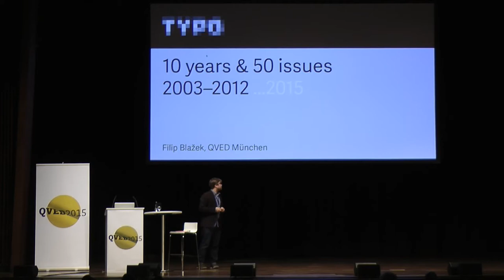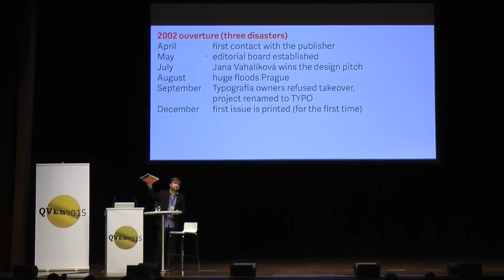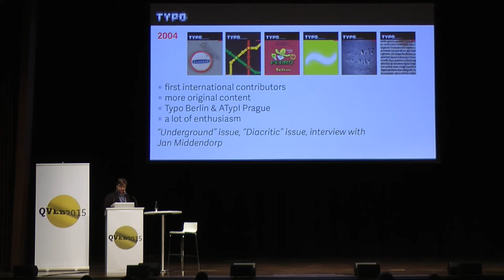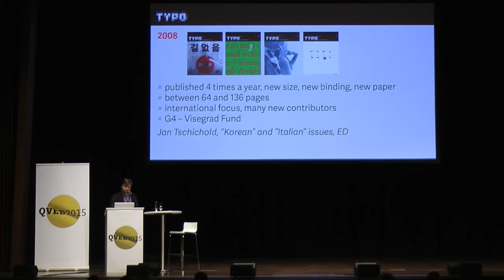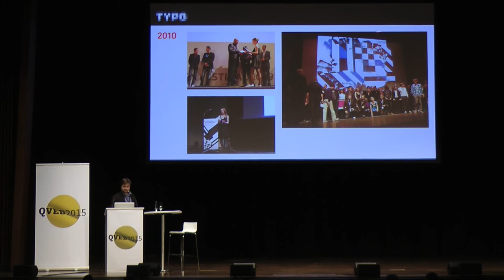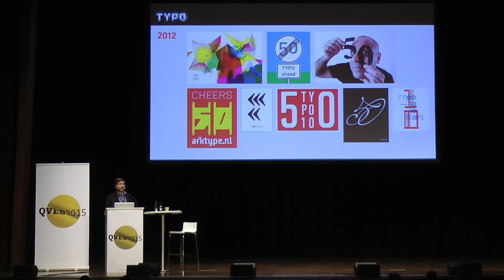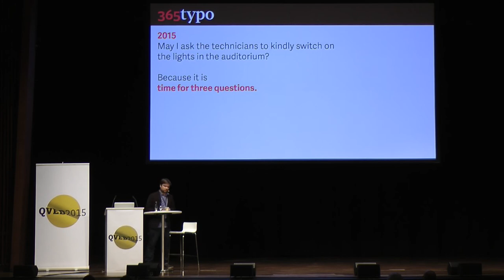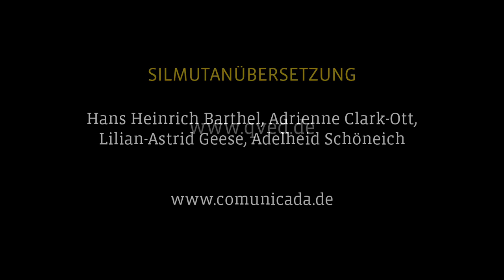Filip Blažek – TYPO Magazin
Filip Blažek works as a graphic designer since 1993. In 2003, he established Designiq studio in Prague. He focuses on corporate identity, book design and editorial design. In 2000, he graduated from the Faculty of Arts at the Charles University in Prague. Apart from being a designer, he is a co-author of Praktická typografie (Typography in practice, 2000, 2004). He regularly contributes to professional periodicals in the field of graphic design. He was a founder and a member of the editorial office of TYPO magazine, which focuses on typography, graphic design and visual communication. He is an owner of the Typo.cz server, dedicated to Czech and international graphic design. Since 1999, he lectures on type design and typography. He is the Czech deputy of the international organisation ATypI.
german version
Filip Blažek arbeitet seit 1993 als Grafikdesigner. 2003 gründete er das Designbüro Designiq in Prag. Im Mittelpunkt seiner Arbeit stehen Corporate Identity, Buchgestaltung und Editorial Design. Er schloss sein Studium an der Fakultät für Kunst an der Karls‑Universität Prag im Jahr 2000 ab. Neben seiner Tätigkeit als Designer, ist er außerdem Koautor von „Praktická typografie“, 2000, 2004). Er schreibt regelmäßig für Grafikdesign-Fachzeitschriften. Er ist Gründer und Mitglied des Redaktionsbüros vom Magazin TYPO, das sich mit Typographie, Grafikdesign und visueller Kommunikation beschäftigt. Darüber hinaus ist er Eigentümer des Servers „Typo.cz“, der dem tschechischen und internationalen Design gewidmet ist. Seit 1999 hält er Vorlesungen zu den Themen Design und Typographie. Er ist der tschechische Vertreter der internationalen Organisation ATypI.